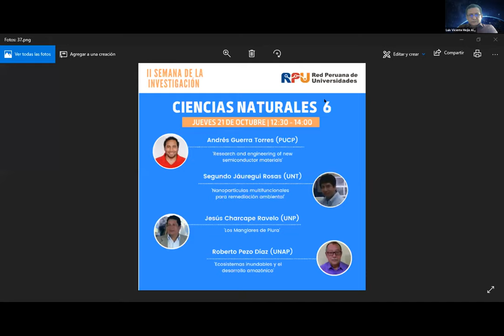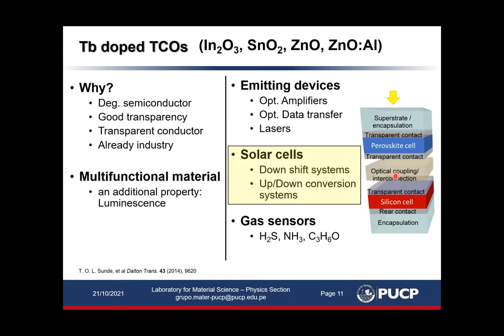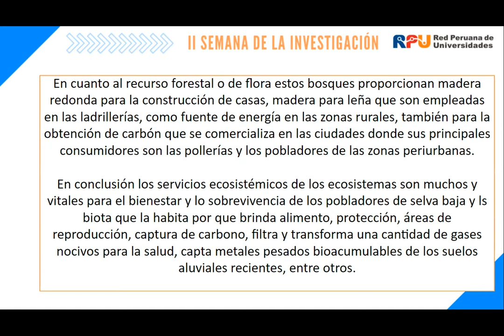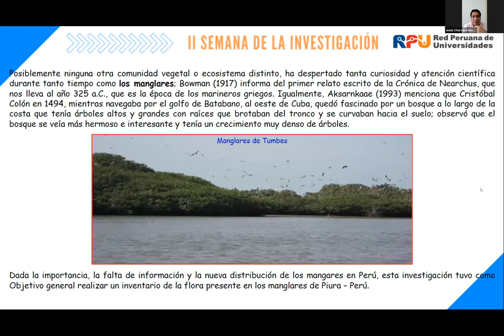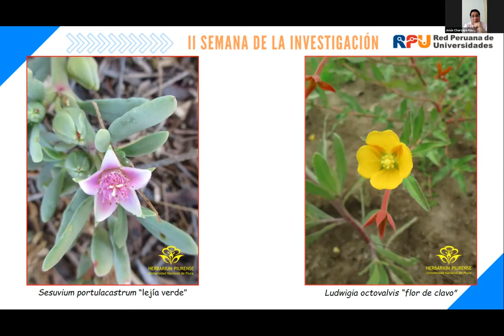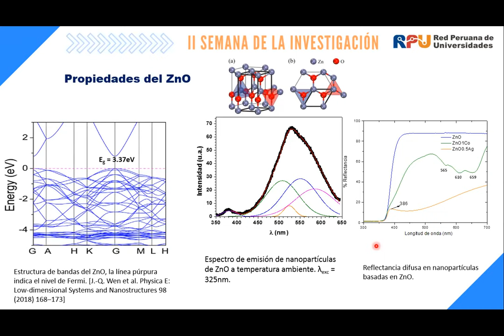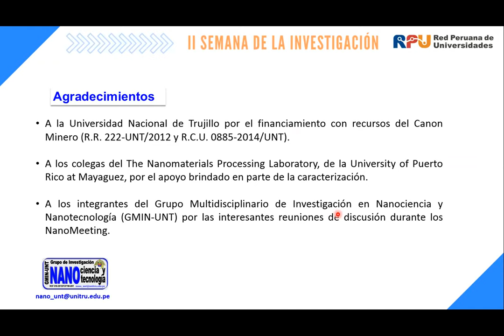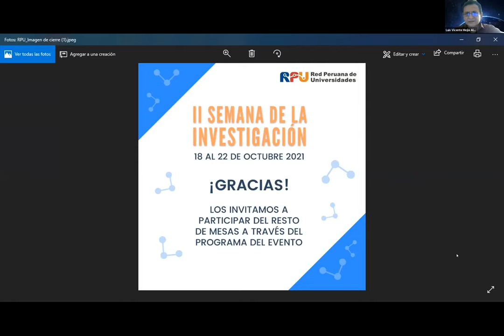II Semana de la Investigación – Ciencias Naturales 6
Continuamos con las mesas temáticas de la II Semana de Investigación RPU
Los invitamos a revisar nuevamente la mesa Ciencias Naturales 6, en la que contamos con los siguientes panelistas:

PUCP Andrés Guerra Torres Research and engineering of new semiconductor materials
UNT Segundo Jauregui Rosas Nanopartículas multifuncionales para remediación ambiental
UNP Jesús Charcape Ravelo Los Manglares de Piura
UNAP Roberto Pezo Díaz Ecosistemas inundables y el desarrollo amazónico